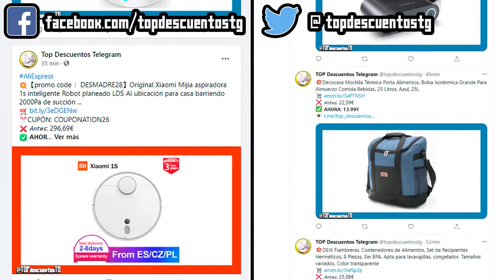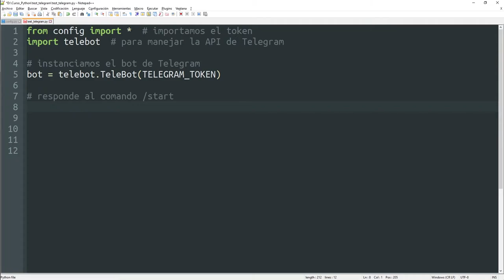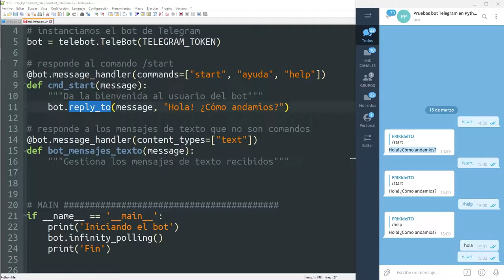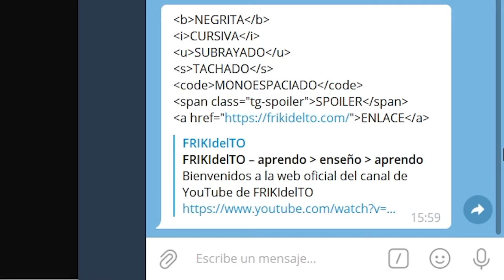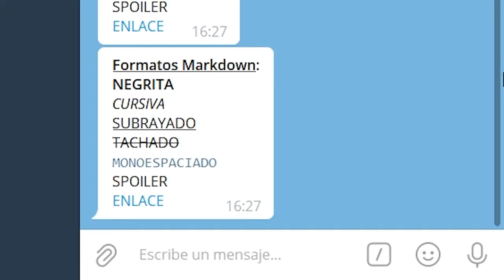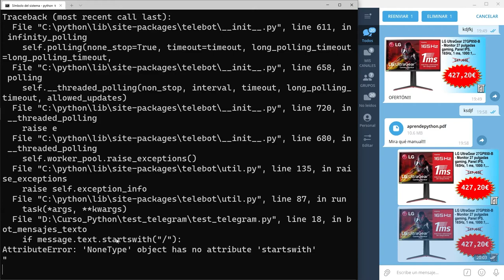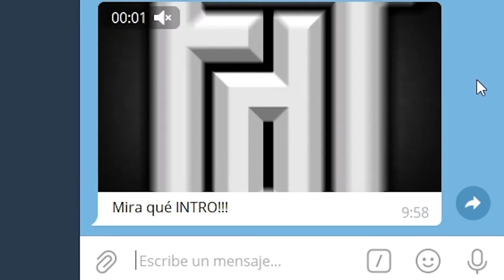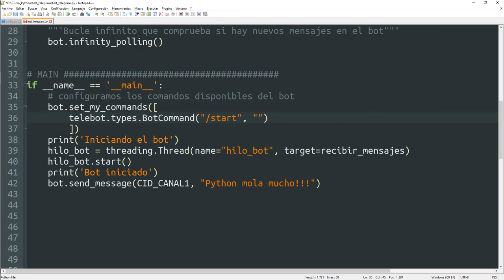030 Crear un BOT en TELEGRAM #1 paso a paso con pyTelegramBotAPI [curso Python]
Ahora que ya hemos aprendido lo más básico del web scrapping, veremos cómo crear un bot en Telegram para poder interactuar con nuestro programa y así poder enviarle instrucciones desde cualquier parte del mundo, gracias a las infinitas posibilidades de este excelente programa de mensajería instantánea.
Como digo al principio del vídeo, este es el mejor tutorial para crear un bot en Telegram que podréis encontrar en cualquier idioma. Creedme, los he visto todos ;-)

¿Qué son los decoradores en Python y para qué sirven?

00:00 Introducción
01:20 Cómo crear un bot en BotFather
04:56 Cómo instalar pyTelegramBotAPI
05:53 Cómo instanciar el bot en Python
07:10 Cómo programar un comando del bot
07:16 método REPLY_TO: citar un mensaje y responder
11:18 Cómo controlar los mensajes de texto recibidos en el chat del bot
12:54 método SEND_MESSAGE: enviar un mensaje de texto
16:26 Cómo formatear el texto en HTML y Markdown
23:21 método EDIT_MESSAGE_TEXT: editar un mensaje de texto
25:49 método DELETE_MESSAGE: eliminar un mensaje
27:13 método SEND_PHOTO: enviar una imagen con texto
28:45 ¿Cuáles son los límites máximos de caracteres en los textos de los mensajes?
29:08 método SEND_DOCUMENT: enviar un archivo
32:50 método SEND_VIDEO: enviar un vídeo
33:49 método SEND_CHAT_ACTION: mostrar información de la acción que se está realizando
35:55 Cómo ejecutar INFINITY_POLLING en un hilo
37:10 Cómo enviar un mensaje a un usuario sin que éste nos envíe uno previamente
37:46 Cómo saber cuál es nuestro CHAT_ID
39:09 Cómo crear publicaciones en un canal o grupo de Telegram
40:37 Cómo saber cuál es el CHAT_ID de un canal o un grupo de conversación
42:35 método SET_MY_COMMANDS: definir los comandos de Telegram del menú desplegable